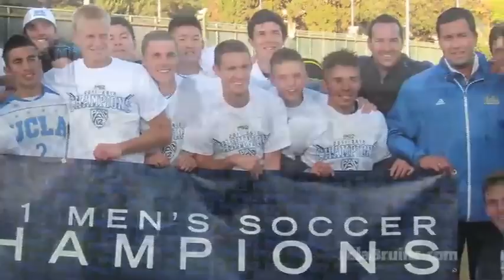On the Ball with Andy Rose; Ep 11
Andy Rose takes you inside UCLA Soccer.